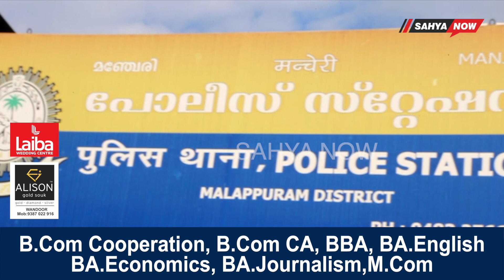ഭവനനിർമാണ പദ്ധതിയുടെ പേരിൽ തട്ടിപ്പ് നടത്തിയ സംഘം പിടിയിൽ.|SAHYA NOW| MALAPPURAM